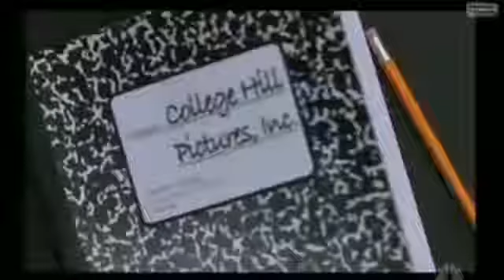TCB Logos II RockHopperIsDaMan (NEW VERSION)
New Version of the TCB Logos video.